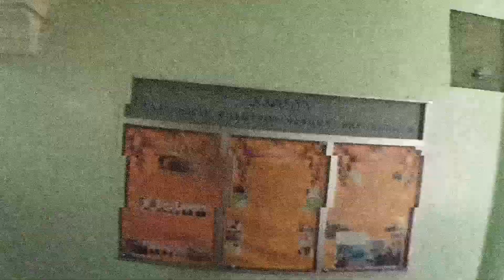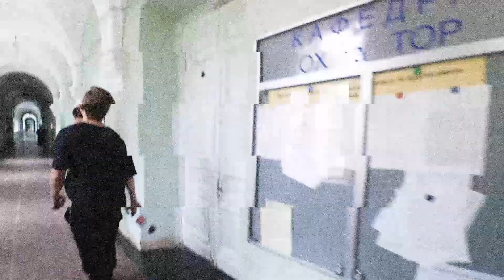VLOG | Агиазма ворвалась в КПИ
Агиазма ворвалась в КПИ и гонит на центральной площади знаний Украины, тайно пробирается в химический кабинет с писуарами, идёт по следу коричневого Хичкока и пьёт за здоровье Кобзона!

Ближайшие концерты группы Агиазма